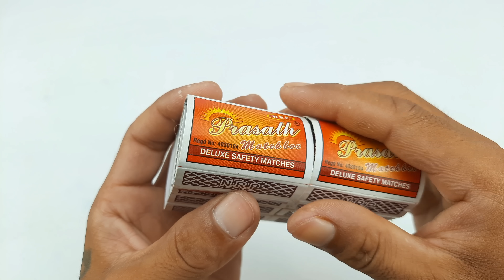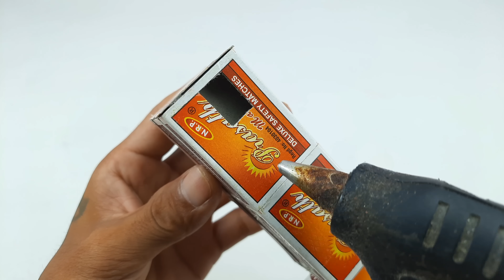How to make Matchbox Tractor with Cultivator using Syringe | DIY Agriculture Machine Science Project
100W Glue Gun with Glue Sticks
9v Batteries and Connectors